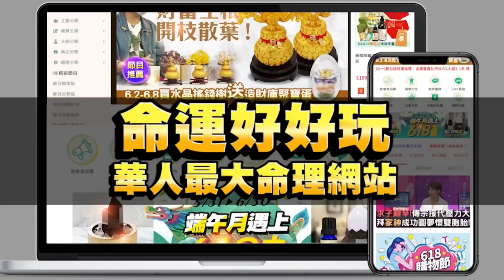【精華版】美國老公超激情！欣西亞20年婚姻情趣驚豔眾人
欣西亞感慨20年婚姻十年如一日就這樣～直到美國老公開口這件事大大增添夫妻情趣！？